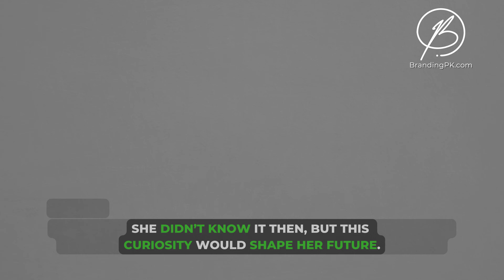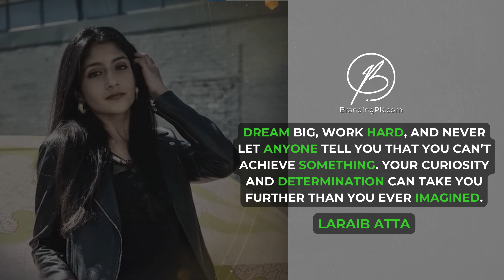Laraib Atta - Pakistan’s Youngest VFX Artist Conquering Hollywood - BrandingPk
"From the small town of Mianwali to the glamorous world of Hollywood, Laraib Atta has broken barriers as Pakistan’s youngest VFX artist!

At just 19, she began working on blockbuster films like 10,000 BC, X-Men: Days of Future Past, and Godzilla. With talent, hard work, and determination, Laraib made her mark in a male-dominated industry, paving the way for future generations of Pakistani artists. Her journey is a testament to following your passion and never giving up, no matter the odds.